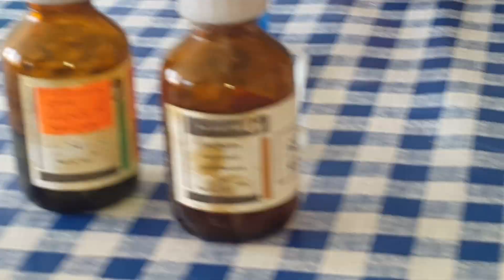Glycerol+Cu(OH)2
Cu(OH)2 + 2C3H5(OH)3 → 2H2O + [C3H5(OH)2O]2Cu

Mrgavan Secondary school